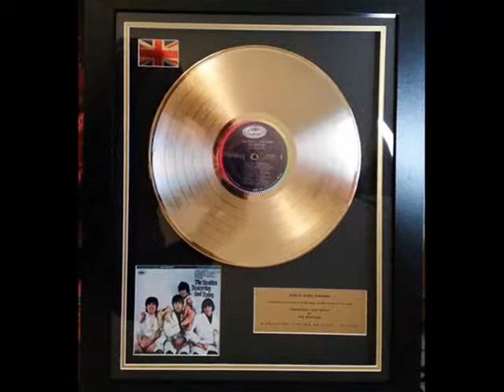The Beatles - Yesterday